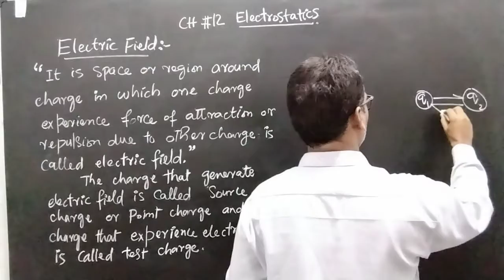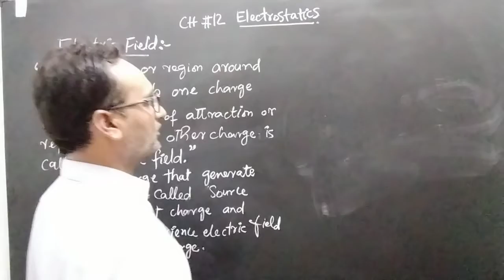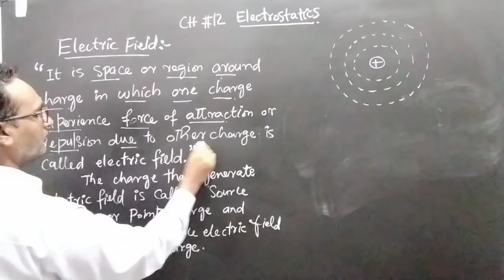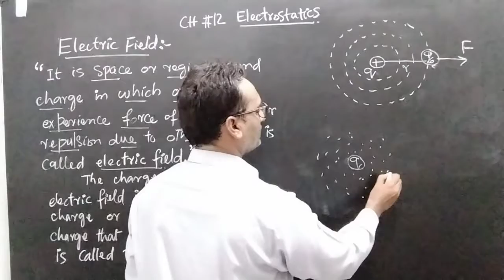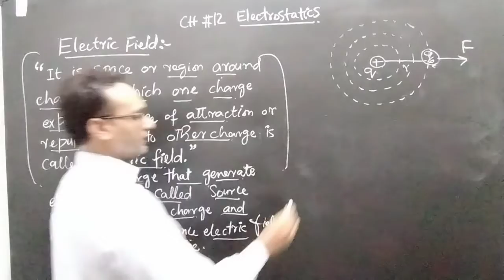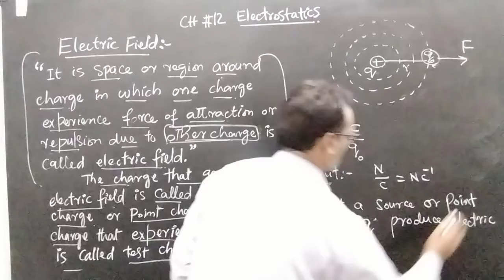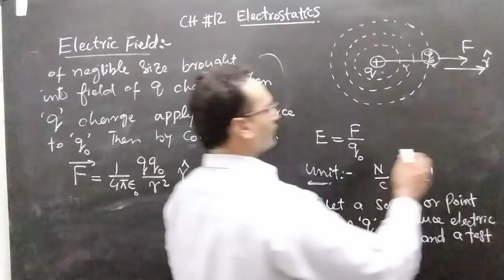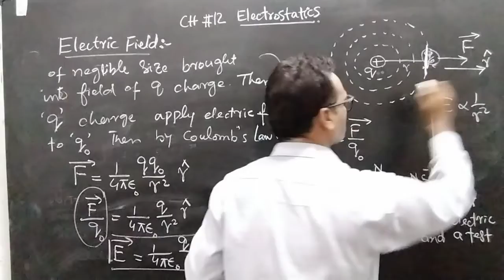Field of Force/ Electric Field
Electric Field
Electric Intensity
Field of Force
class 12 F.Sc / I.C.S